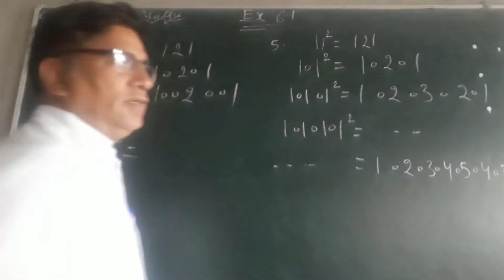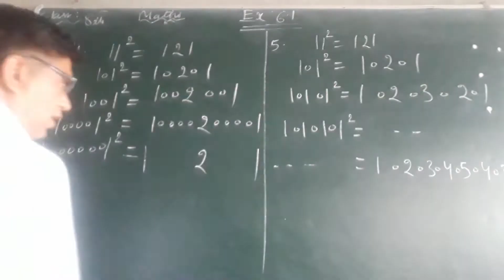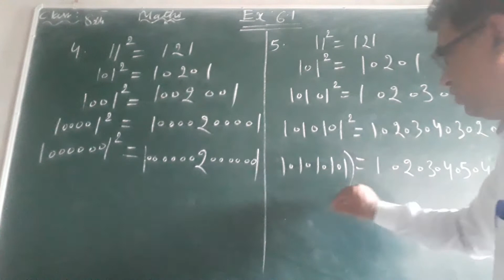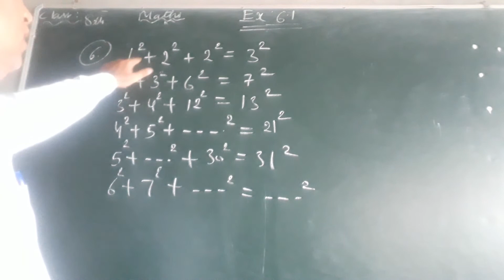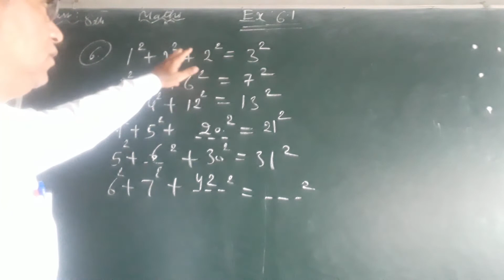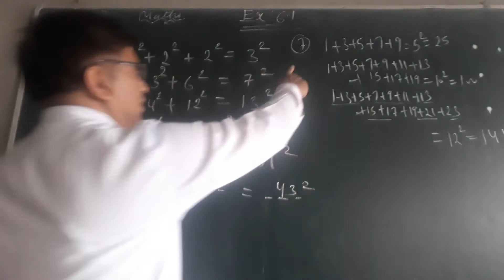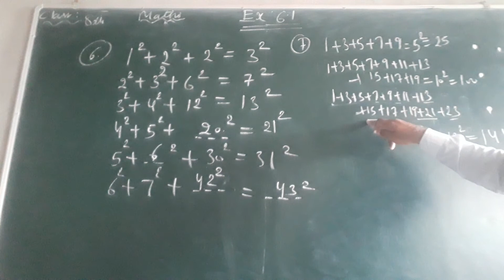Ncert,maths,class 8th, ex 6.1,q.no 4,5,6,7